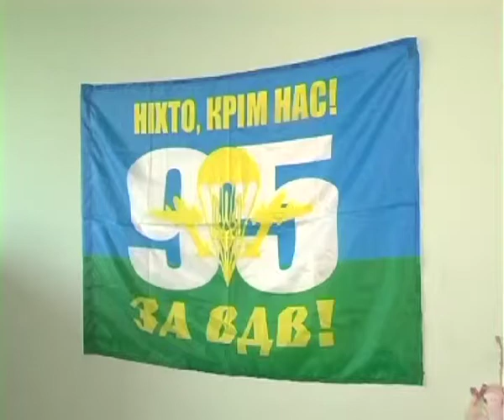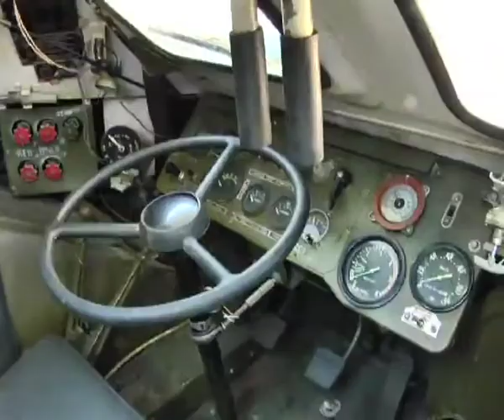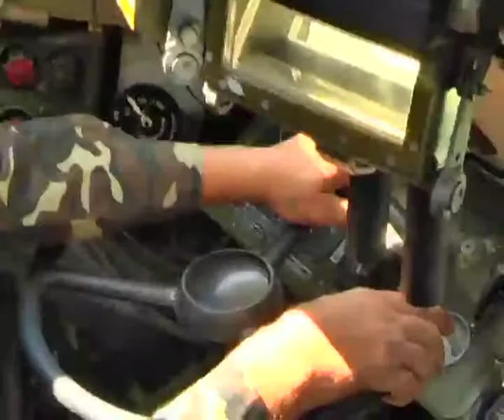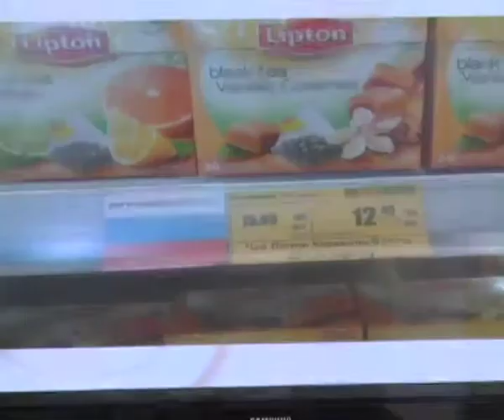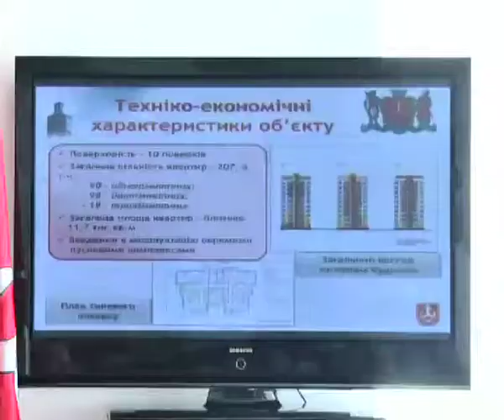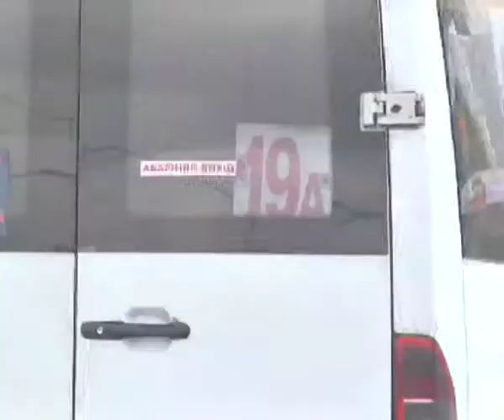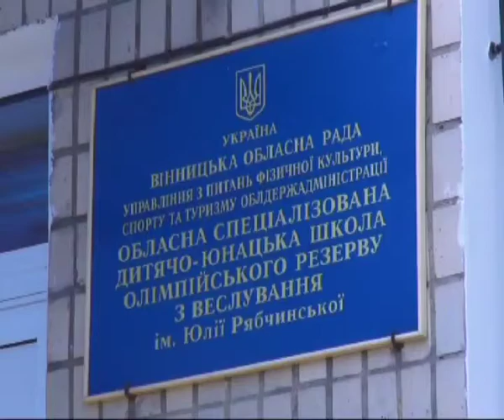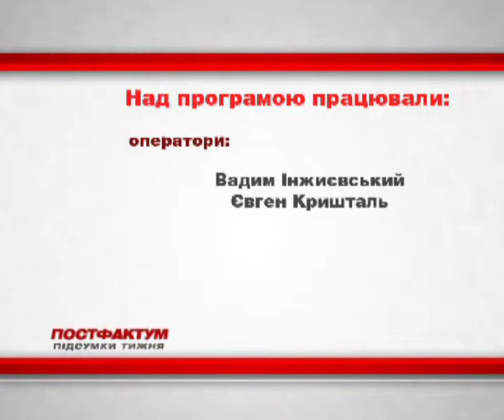Інформаційно-аналітична програма "ПостФактум" від 17.08.2014